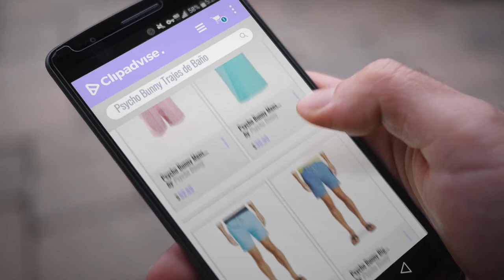10 Mejores Psycho Bunny 2018: Psycho Bunny Mens Coloured Pyramids Swim Trunks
Black Friday / Cyber Monday Psycho Bunny Mens Coloured Pyramids Swim Trunks by Psycho Bunny

Black Friday / Cyber Monday Psycho Bunny Mens Classic Crew Neck T-Shirt by Psycho Bunny

Black Friday / Cyber Monday Psycho Bunny Big and Tall Print Swim Trunks by Psycho Bunny

Black Friday / Cyber Monday Psycho Bunny Big and Tall Honeycomb Print Swim Trunks by Psycho Bunny

Black Friday / Cyber Monday Psycho Bunny Men's Fixed Waist Solid Swim Trunk by Psycho Bunny

Black Friday / Cyber Monday Psycho Bunny Men's StripePrint Swim Columbia (B6W792B1NS) S by Psycho Bunny

Black Friday / Cyber Monday Psycho Bunny DXL Big and Tall Triangle-Print Swim Trunks by Psycho Bunny